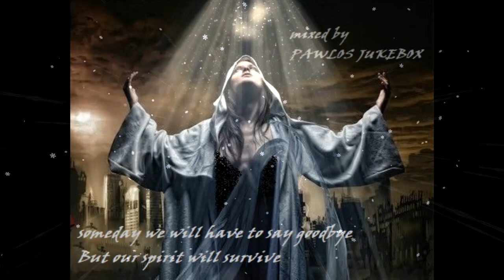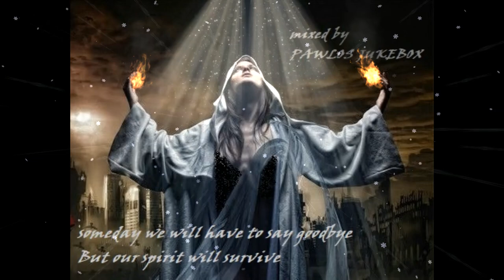ENIGMA CHILLOUT 2024 mixed by Pawlo-X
Thank you very much for your donation support ENIGMA CHILLOUT 2024 mixed by Pawlo-X